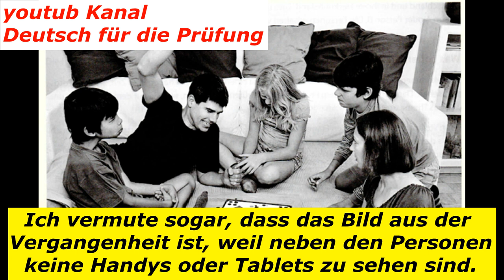bildbeschreibung b1 telc mündliche prüfung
bildbeschreibung deutsch,bildbeschreibung b1,bildbeschreibung b1 mündliche prüfung b1 telc,bildbeschreibung b1 2020,bildbeschreibung b2,bildbeschreibung b2 prüfung,telc b1 mündliche prüfung bildbeschreibung,bildbeschreibung b1 telcdeutsche Grammatik

b1 präsentation